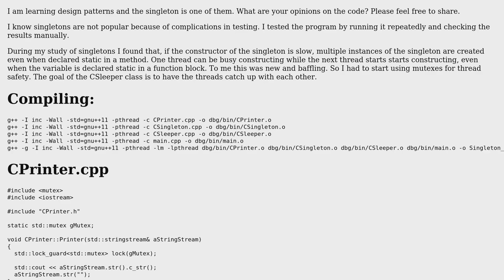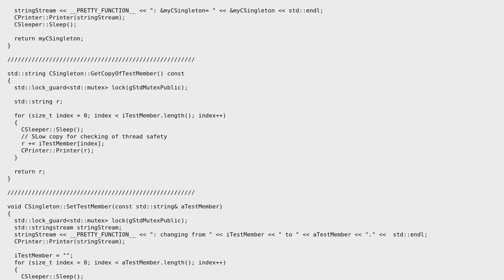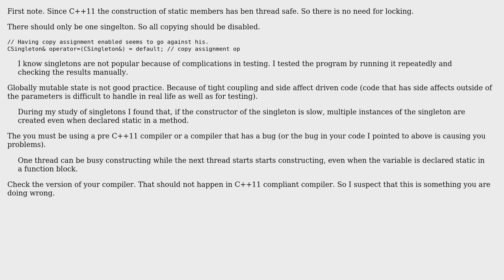Code Review: Singleton design pattern study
With thanks & praise to God, and with thanks to the many people who have made this project possible! | Content (except music & images) licensed under CC BY-SA | Music | Images & others | With thanks to user TradingDerivatives.eu user Martin York and the Stack Exchange Network Trademarks are property of their respective owners. You are responsible for your own actions.